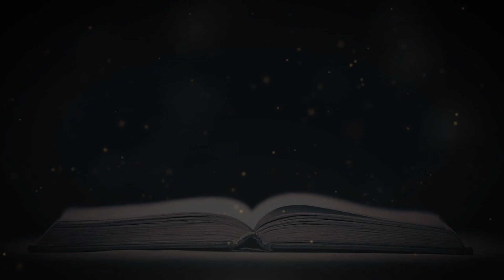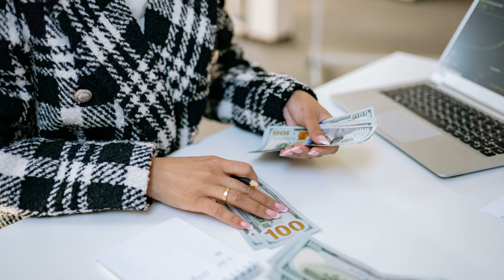ลัคนาราศีกุมภ์ ดวงรายปักษ์แรก 1-15 พฤษภาคม 2567 | เข็มทิศพยากรณ์